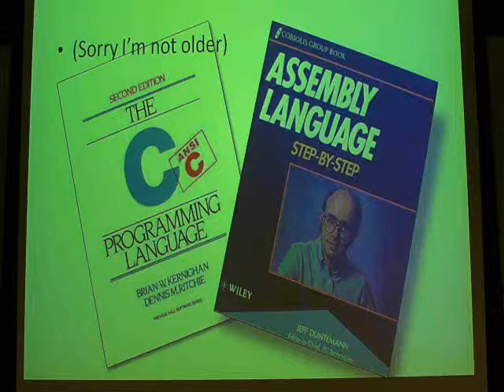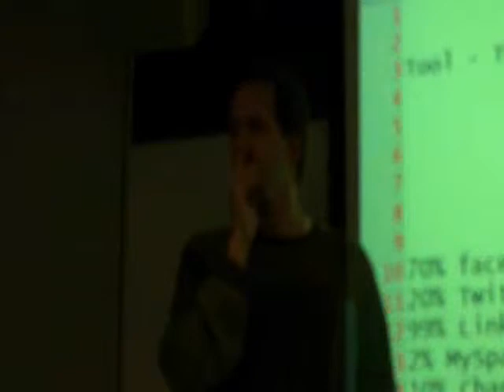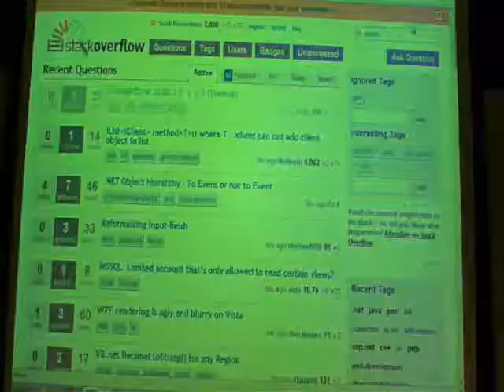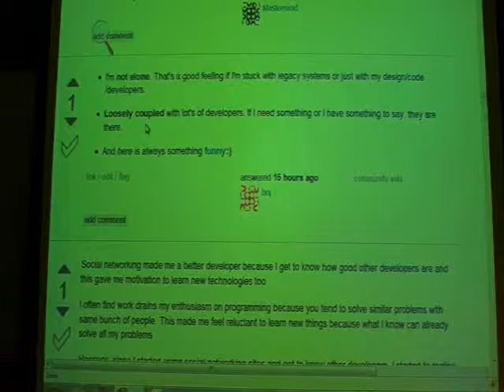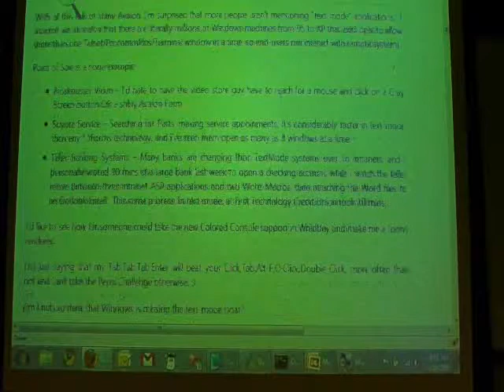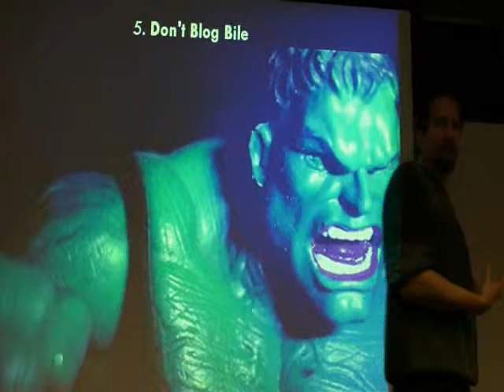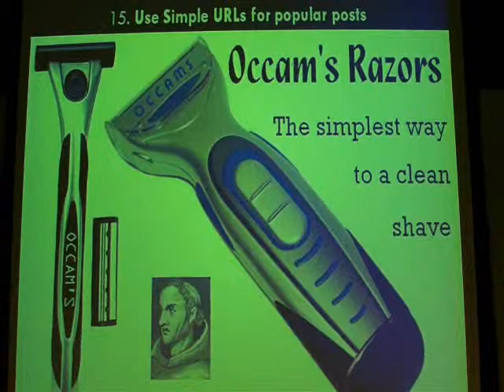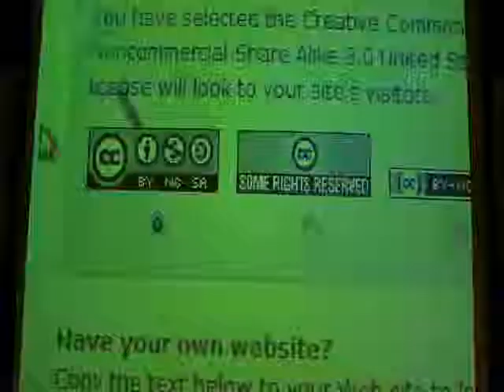Social Networking for Developers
Scott Hanselman gave this Keynote at Devscovery NYC Social Networking to Be a Better Developer and Keep /Get Jobs - April 17, 2009